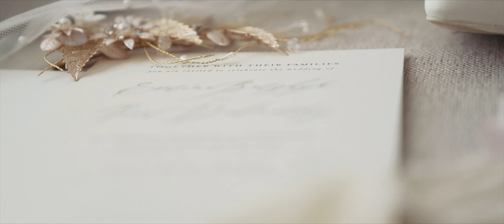Paul & Evelina || Wedding Video || Steffen Studios